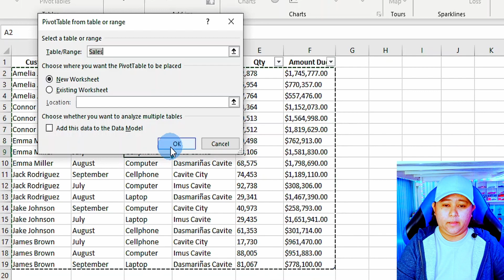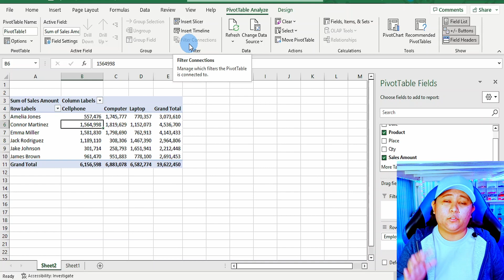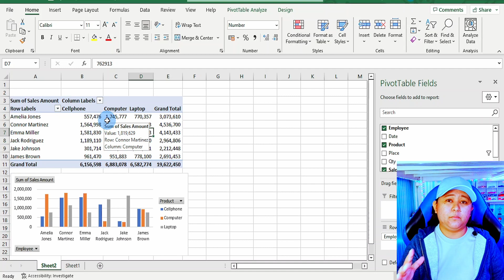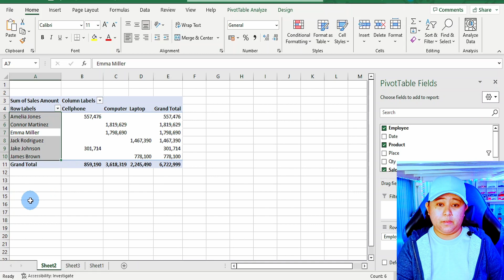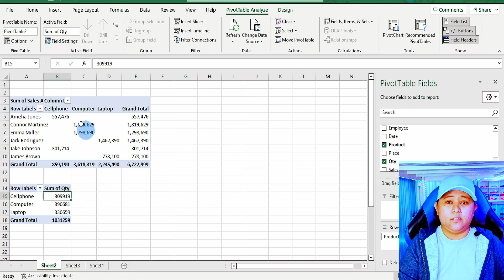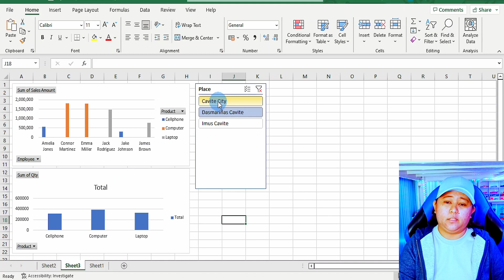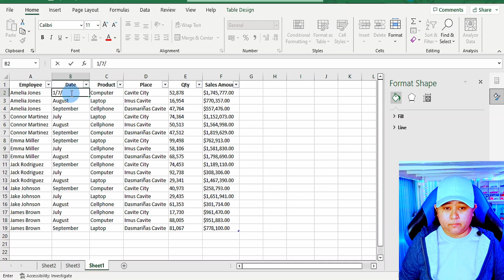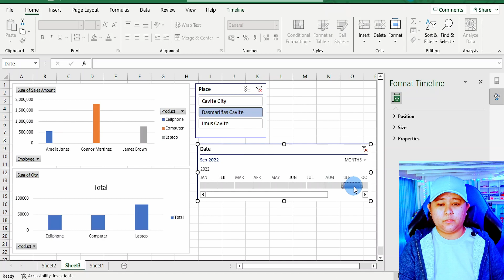Learn How To Create A Dynamic Pivot Chart In Your Pivot Table In Excel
Vlog262 Learn How To Create A Dynamic Pivot Chart In Your Pivot Table In Excel